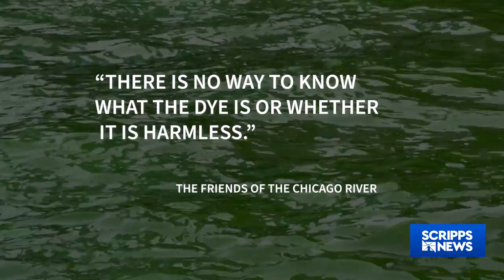St. Patrick's Day tradition: Why Chicago dyes its river green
St. Patrick’s Day is just around the corner, and Chicago is already celebrating Irish heritage in a big way. Did you know that about 40 pounds of green dye are dumped into the river each year?